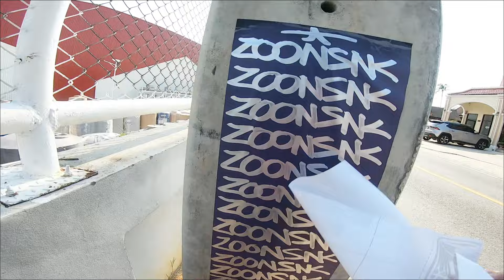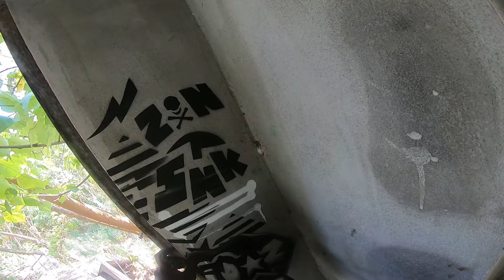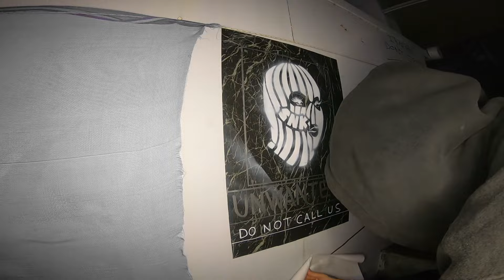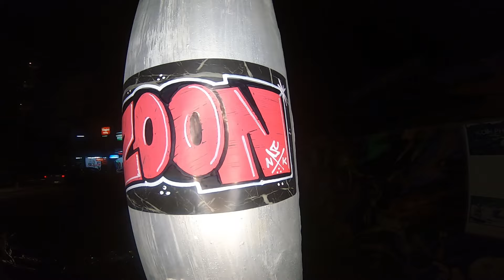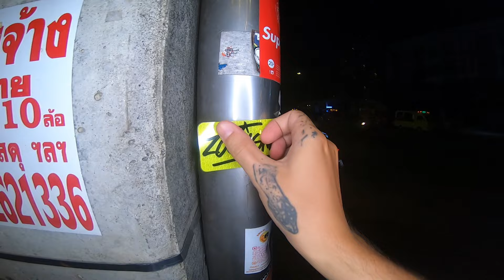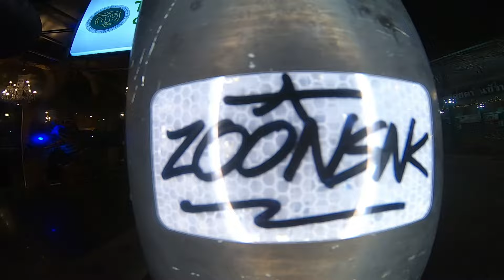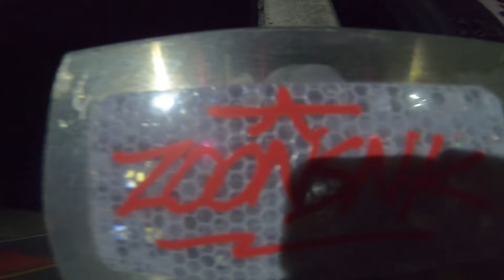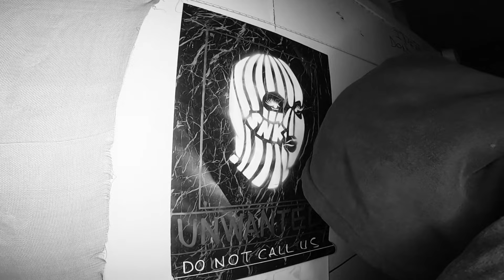Graffiti Stencil & Stickers - EP.6